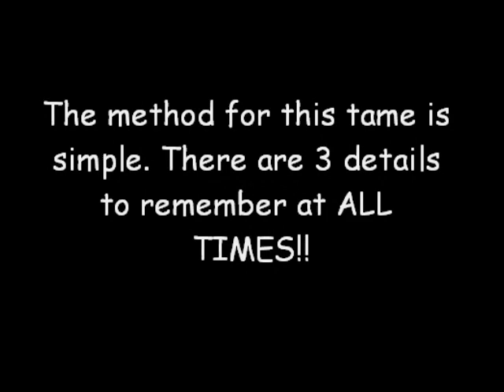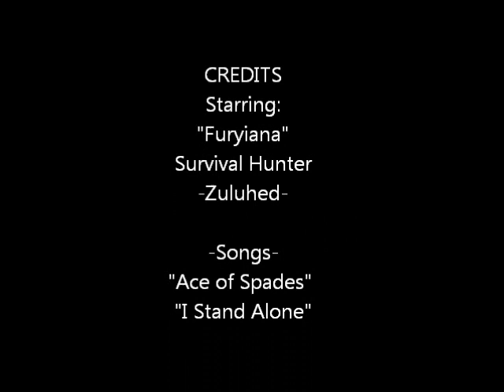How to Solo Tame Deth'tilac in The Molten Front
I think I am the first to post video footage of this solo tame of Deth'tilac from the Molten Front. If someone can find anything before this post please let me know 8D

Basic strategy is to first slow him with Concussive Shot, sacrafice your pet to Deth'tilacs Death Strike, drop Frost Trap to slow him, refresh Concussive Shot, and then Disengage and ressurect your pet 8D Rinse and Repeat